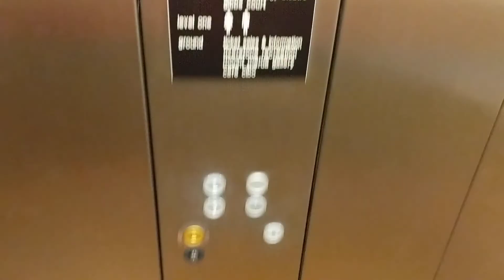2003 KONE MonoSpace sigma traction elevator lift at 836 Fergusson Dr, Upper Hutt New Zealand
April 24, 2018. Serves a public building with art galleries, info centre, cafe, and more. Three floors and just decent. But a sigma button just feels stiff, like the Schindler MT back in the US.